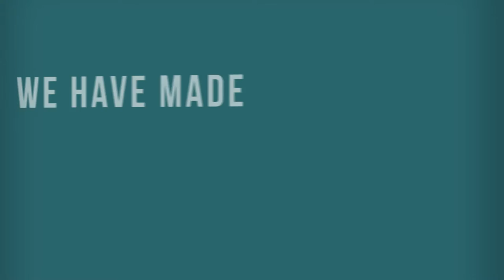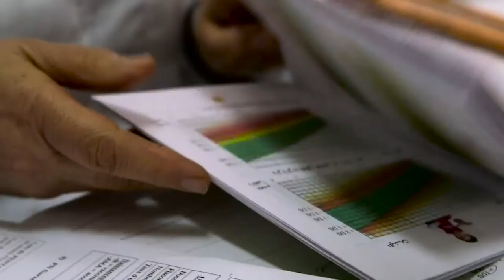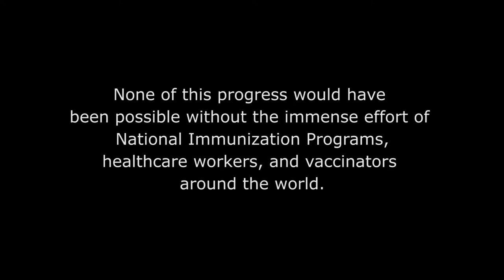A new tool in the fight against polio: The Inactivated Polio Vaccine (IPV)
For decades, the Oral Polio Vaccine (OPV) has been the main tool used to eradicate polio. But at the end of 2012, global immunization experts made a landmark recommendation that every country in the world exclusively using OPV should add at least one dose of the inactivated polio vaccine (IPV) to their national immunization schedule by the end of 2015. This new policy meant that 126 countries around the world have to change their national immunization schedule within the short timeframe of only 3 years.